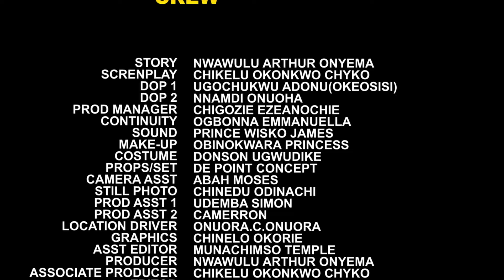The Father Pretended To Be Dead To Know How His Sons Will Handle Things But This Happened 5&6